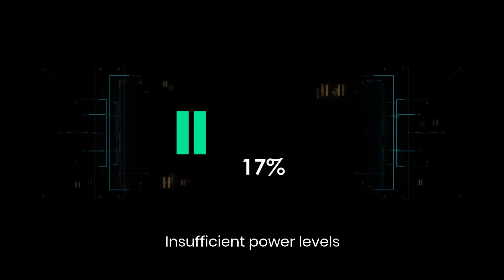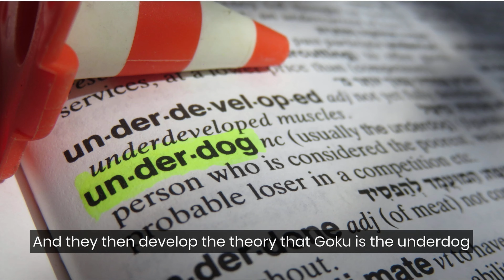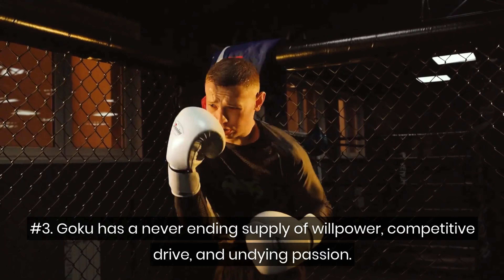The Goku Theory - Must Watch Motivation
Watch the inspirational video and become motivated, inspired, & ready to dominate your 24 Hours! Buy the 5-Star rated book, Expecting Mountains, sold @ Wal-Mart, Barnes & Noble, & Amazon, and many others.

Shaunwell Posley is an author, entrepreneur, founder of Posley Global, LLC., co-founder of Lion's Share Educational Services & 95Notes Literary Magazine, an award-winning educator & coach, mentor, and motivational/educational speaker.

Buy the 5-Star rated book, 2022 Next Generation Indie Book Awards Finalist in both Motivational and Inspirational categories, Expecting Mountains, sold @ Wal-Mart, Barnes & Noble, & Amazon, and many other places where books are sold.

New to Your24 Motivation's Official YouTube channel? Here's what you need to know!

At Your24 Motivation, we care about your success.  This is why we created this channel and our company.

There are 24 hours in a day, which breaks down to 1440 mins that further breaks down to 86400 seconds.

Time is non-recyclable, so it is essential to use it correctly. Your success depends on it.